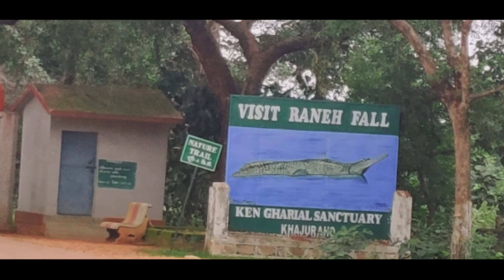Cinematic - Bariyarpur Dam |Ranehfall Watercourse | Ken River - Panna | Khajuraho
CINEMATIC VIEW OF BARIYARPUR DAM ( KEN RIVER ) WATERCOURSE .
The Ken river here runs through a narrow gorge of igneous rocks rich in Granite and Dolomite.

The Ken River forms a 5 kilometres (3.1 mi) long, and 30 metres (98 ft) deep canyon made of pure crystalline granite in varying shades of colours ranging from pink and red to grey.

Ranehfall's  watercourse is ken river
 The larger and smaller falls run all through the year. Other seasonal falls appear during monsoons.
Use this khajurahoofficial
For features
📸 credit @rohan_d__princee
cinematic music by YouTube
.🚫𝐃𝐨𝐧'𝐭 𝐮𝐬𝐞 𝐚𝐧𝐲 𝐏𝐨𝐬𝐭 𝐨𝐫 𝐂𝐚𝐩𝐭𝐢𝐨𝐧 𝐰𝐢𝐭𝐡𝐨𝐮𝐭 𝐨𝐰𝐧𝐞𝐫'𝐬 𝐩𝐞𝐫𝐦𝐢𝐬𝐬𝐢𝐨𝐧 𝐨𝐫 𝐭𝐚𝐠🚫